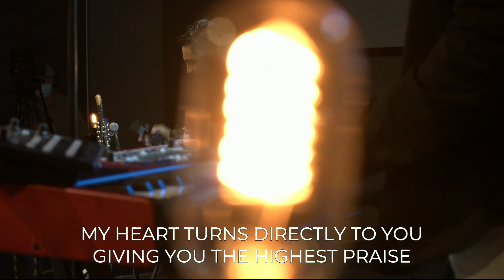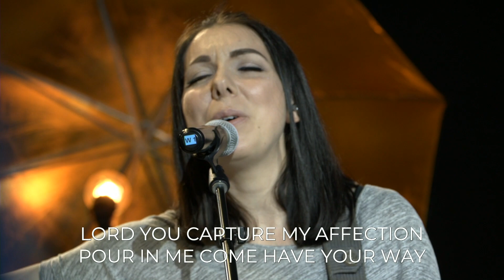Centerpoint Worship | Extended Worship | April 18 & 19, 2020